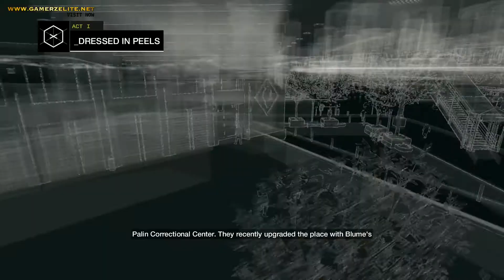Watch Dogs Walkthrough #13 A wrench in the work